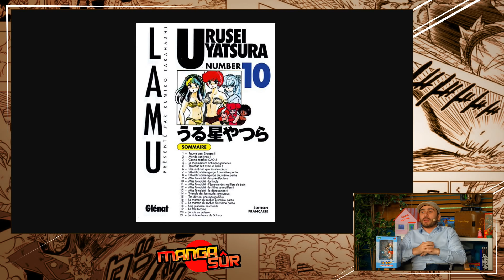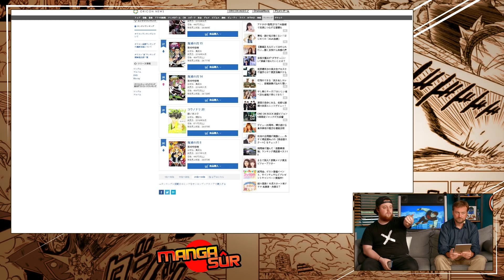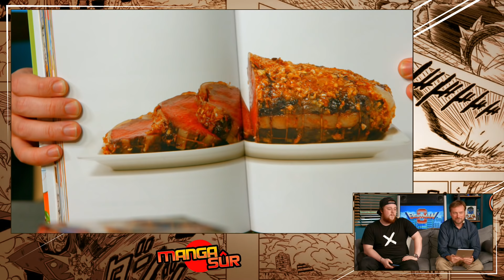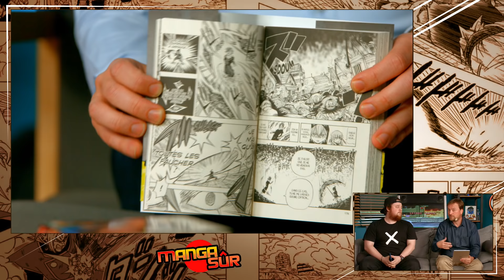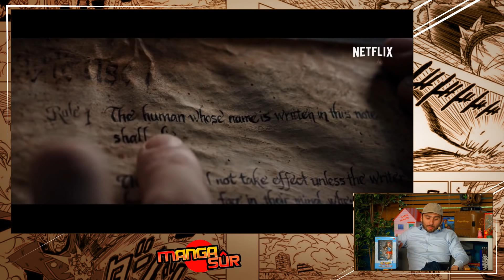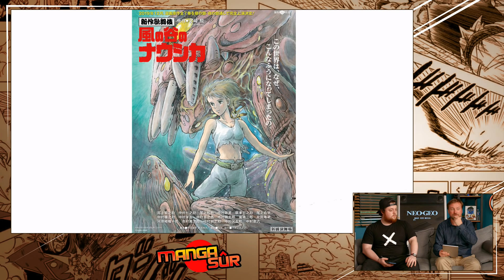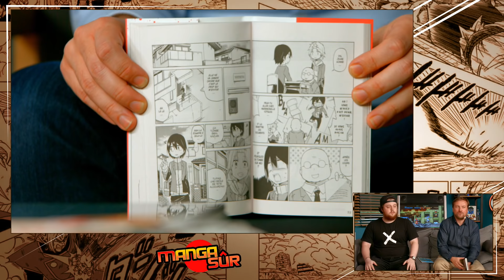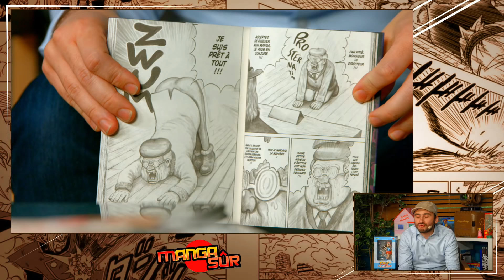Les "Live Action" sont-ils tous à jeter ? de grands moments de cinéma - Manga Sûr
L'émission MangaSûr du 4 octobre avec Ken Bogard, Bytell, Fumble et Nathan.